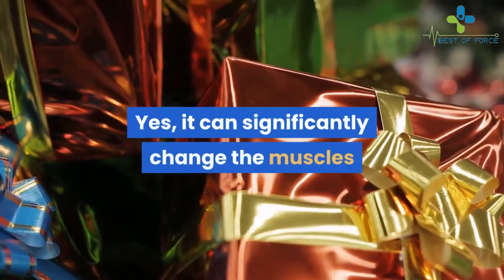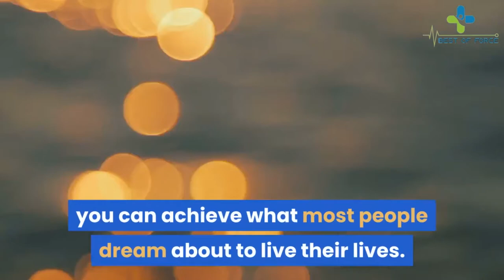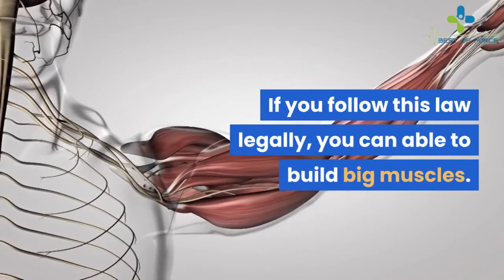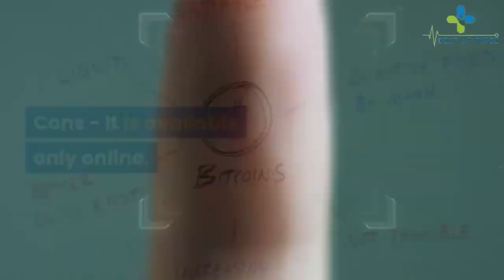Hyperbolic Stretching Exercises - GET 79% OFF For This Month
GET 79% OFF For This Month

Hyperbolic Stretching Review |Things To Know Before Buying!

if you are looking for hyperbolic stretching review then this is the perfect hyperbolic stretching review video for you and before your purchase was made on hyperbolic stretching. You need to know some things about hyperbolic stretching. In this hyperbolic stretching review video i share all the legit information on this hyperbolic stretching. Hyperbolic stretching is for both male and female and it can be used by any age of poeple. Hyperbolic stretching is created by Alex Larsson. Hyperbolic stretching is 100% legit and perfect program. I Recommend Hyperbolic stretching to everyone who are on trouble.

What things to know about hyperbolic stretching ?

1- Hyperbolic Stretching puts down the dumbbells and teaches you how to use ancient stretching methods to increase your muscle mass  strength and flexibility in four weeks. There’s no need to put immense pressure on your joints by lifting heavy weights repetitively and there’s certainly no need to take prescription medications or some black market who-knows-what.

2- This program shows you how increasing your flexibility and strength through stretching can be the fastest way to get the results you’re looking for. As a bonus  you don’t have to lift heavy weights or spend hours at the gym sweating up a storm and putting unnecessary pressure on your joints. Hyperbolic Stretching is a four-week online workout system designed to increase your strength  flexibility and gains in the comfort of your home with nothing more than your own body. You only need 8-minutes a day to complete the regime  and in four weeks  you can see a drastic improvement in your overall performance  athletic skills  strength and flexibility.

3- Alex Larsson is the creator of Hyperbolic Stretching. He quit his job as a computer programmer to become a full-time professional flexibility and core strength expert. As of today  he has helped more than 16 000 people achieve significant gains through stretching. His regime and methods are now being discussed at MMA gym  martial arts dojos  yoga studies  and sport establishments in Canada  Australia  the United States  Asia and Europe. And everything he teaches his clients through one-on-one sessions can be found in this program.

4- Hyperbolic Stretching is a unique system that focuses on ancient stretching tricks to increase gains  strength and flexibility. It includes an abundance of valuable information about the power of stretching and how it can help you achieve your goals  as well as a four-week program that is laid out for you with specific exercises to do for each week. So  not only does it give you a ton of information that’s needed to understand the benefits of obtaining high levels of elasticity but it also gives you the regime needed to turn your newfound knowledge into action.

5- Hyperbolic Stretching is a strategic workout system designed for fast strength  size and flexibility. It’s broken down into two different versions – one for men and one for women. This is a huge benefit because the anatomy is different for each gender and the way the body improves through exercise is as well. So  big kudos for that. The male version tends to focus a bit more on pelvic and penis strength  whereas the female version focuses specifically on pelvic strength… For obvious reasons. However  the approach to increasing gains and improving performance and flexibility is the same in each; it’s just the type of stretches and areas of stretching that change. Again  for obvious reasons.

Disadvantages Of Hyperbolic stretching is that it is on digital and video format which can easily learn on any pc  laptop or any smartphone . Its not an physical product.

Hope you like this hyperbolic stretching review.

Hyperbolic Stretching women.
Hyperbolic Stretching Discount
Hyperbolic Stretching Bonus